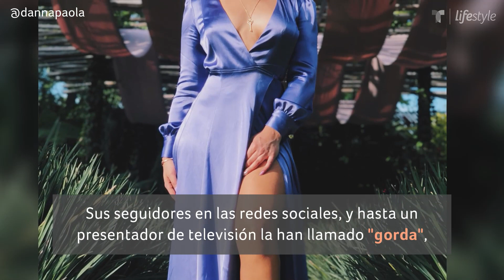Danna Paola responde a las críticas | Belleza y Moda | Telemundo Lifestyle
Video oficial de Telemundo Lifestyle. Danna Paola ha aprendido a responder las críticas sobre su cuerpo con mucho estilo, defendiendo su belleza. Mira cómo lo hace y aprende a imitarla.